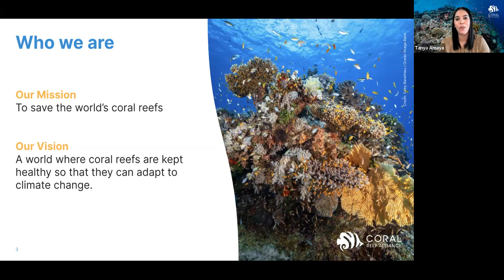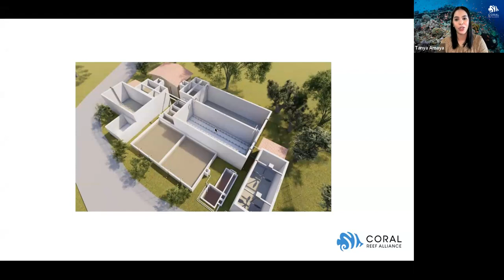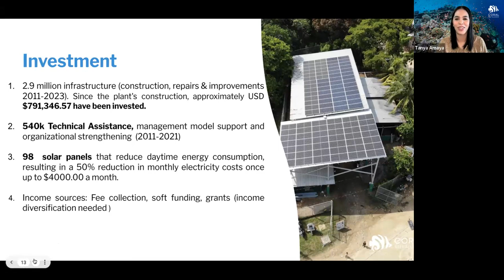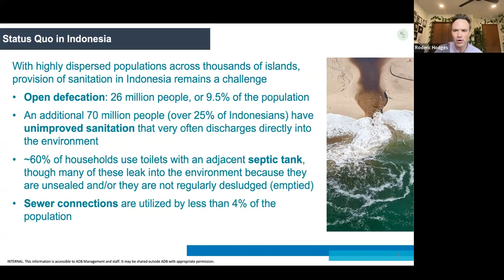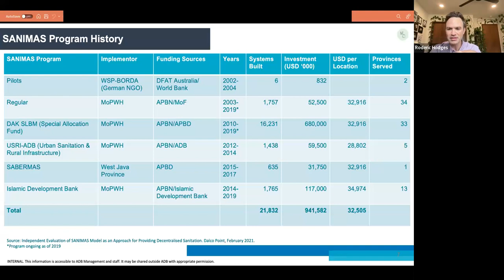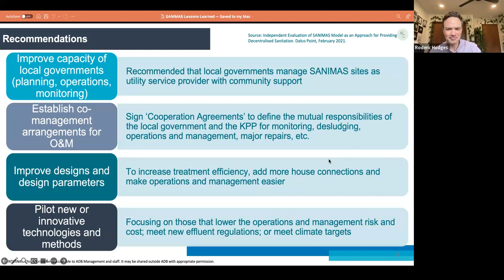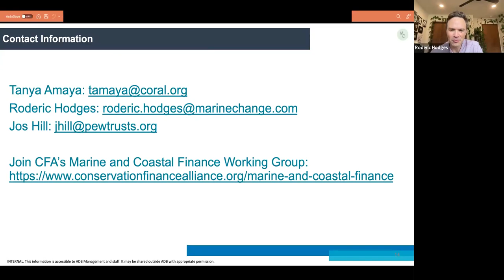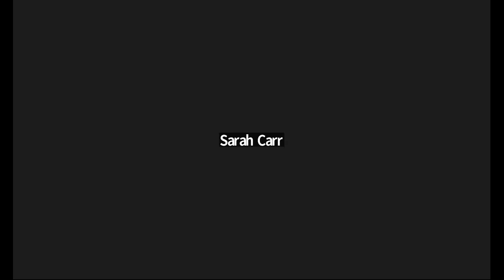Addressing ocean sewage pollution: Financing wastewater treatment upgrades at scale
Presented by: Tanya Amaya of the Coral Reef Alliance, Roderic Hodges of Marine Change, and Jos Hill of The Pew Charitable Trusts

Date/Time: Thursday, August 3, 11 am US EDT/8 am US PDT/3 pm UTC

Description: Ocean sewage pollution is a global challenge that is damaging marine and coastal ecosystems and harming people's health. Improving management of human waste can be complex and expensive, yet the impacts can dramatically improve coastal ecosystems and human health. In this webinar we will hear from Tanya Amaya, Regional Program Director for Mesoamerica at the Coral Reef Alliance, about how they improved wastewater management in West End, Roatan, Honduras, and their approach and challenges to scaling wastewater improvements across Honduras. We will also hear from Roderic Hodges, Director of Investment at Marine Change, about an assessment of sanitation investment in Southeast Asia and the operations and management business model innovation necessary to finance fixing this issue at scale.
Following presentations, we will have time for a discussion.

Host: OCTO